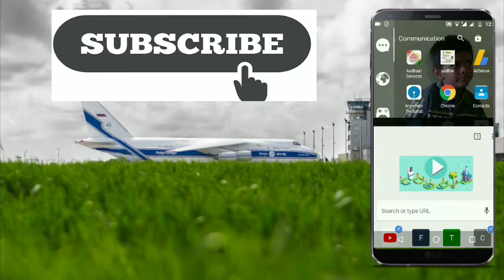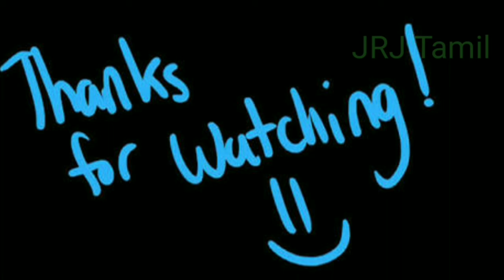Fastest Browser for android / Best Earning Browser for Internet / JRJ Tamil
Internet Browser மூலமாகவும் Rs Earn பண்ணலாம் அவசியம் பாருங்கள்.,